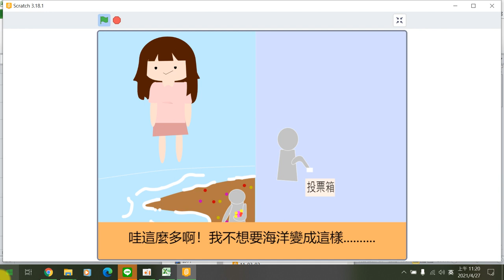110全國貓咪盃國中動畫組得獎作品 銅牌新北市